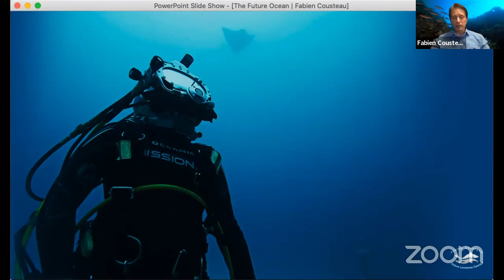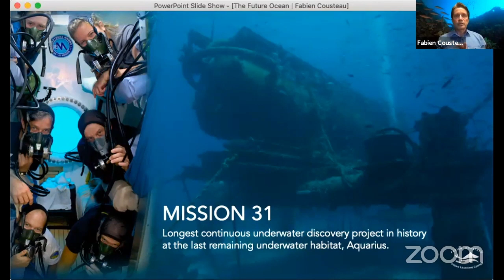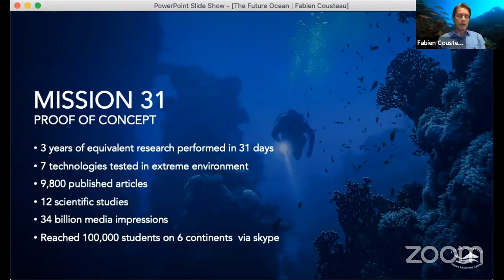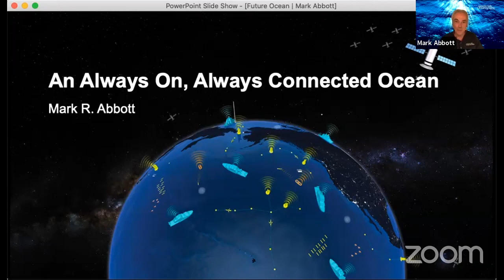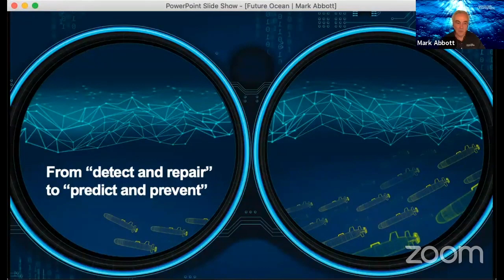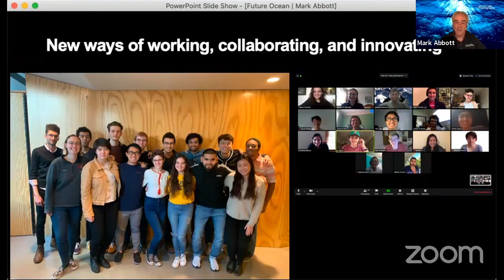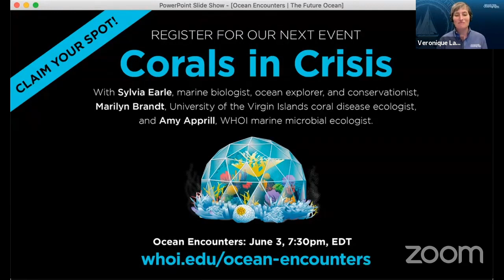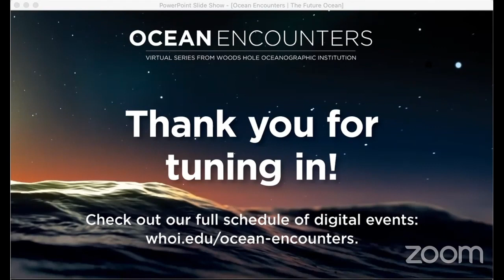Ocean Encounters: The Future Ocean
The ocean, our life-support system, is changing faster than almost any other part of the planet. What’s in store for the ocean as these changes continue to play out and how is technology shaping our ability to better understand, predict, and prevent these changes? Two pioneers of ocean research and exploration will sit down to share their thoughts on the future of life on our ocean planet

Speakers: Fabien Cousteau, Aquanaut, Oceanographic Explorer, Environmental Advocate and Founder of the Fabien Cousteau Ocean Learning Center and Mark Abbott, WHOI President and Director.

Recorded on May 20, 2027 as part of the Ocean Encounters virtual series.